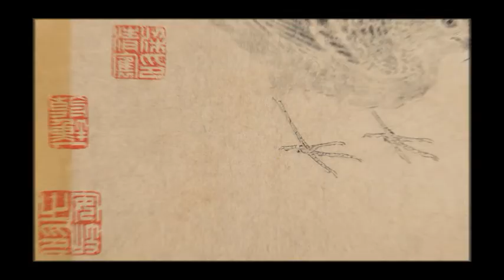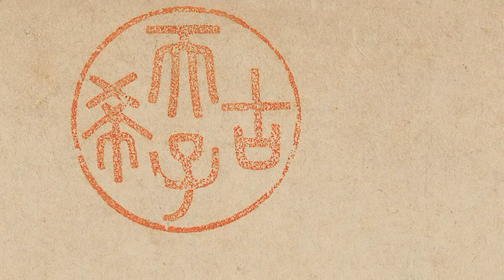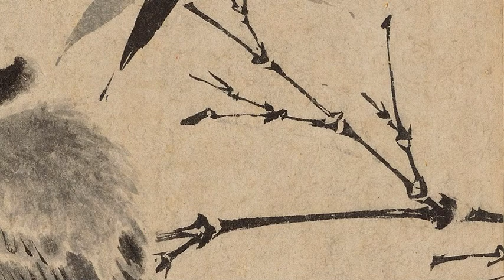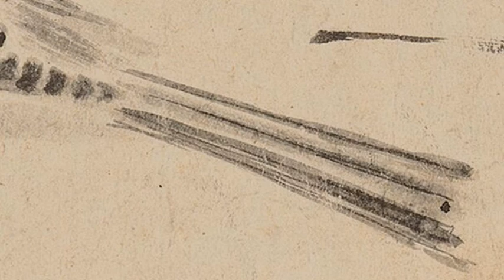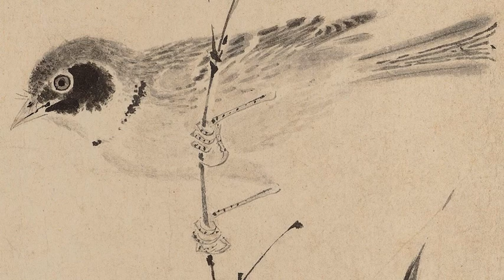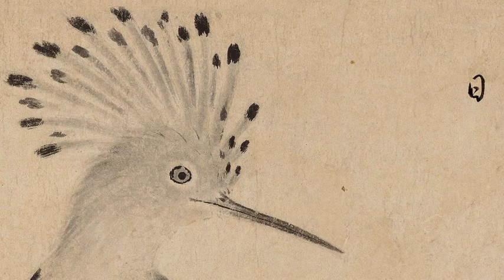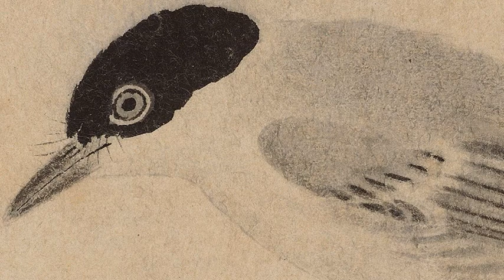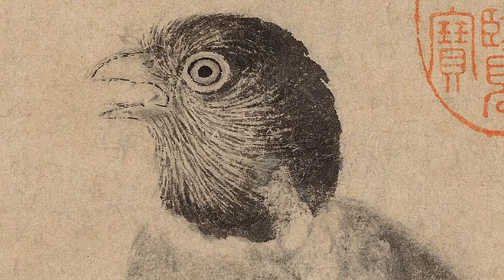北宋 赵佶《写生珍禽图 》